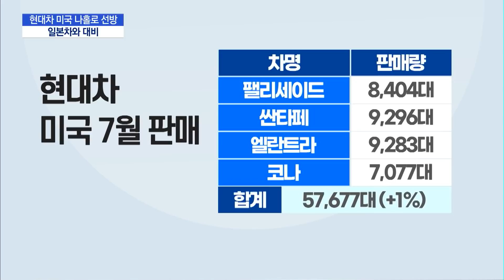현대차, 미국 시장서 '나홀로' 선방..일본차와 대비 / 머니투데이방송 (뉴스)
08/05 MTN 핫라인 5

코로나19로 꽉 막혔던 미국 자동차 시장이 점차 회복되는 기미를 보이고 있습니다. 현대, 기아차는 빠른 회복 속도를 보이며 점유율을 높이고 있는데요, 하반기에는 경쟁력 있는 신차 출시가 잇따라 예정돼 있어 기대감을 키우고 있습니다. 권순우 기자가 보도합니다.